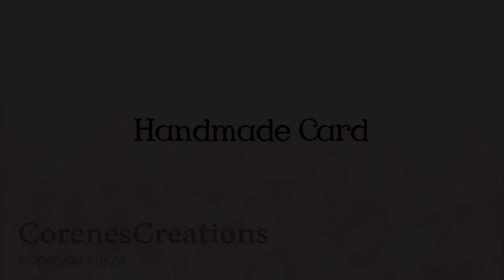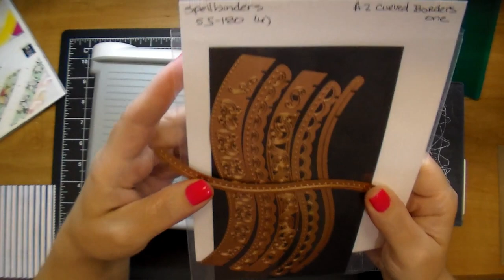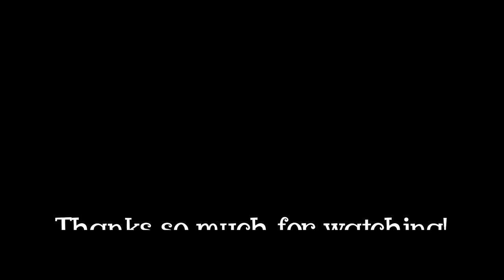Handmade Card using The Paper Shelter Stamp & Copics (start to finish)!